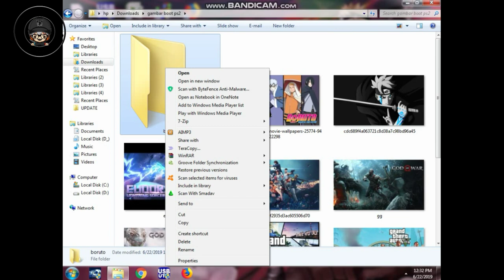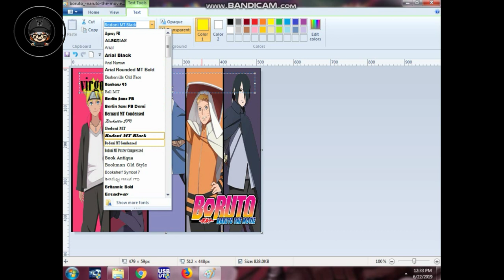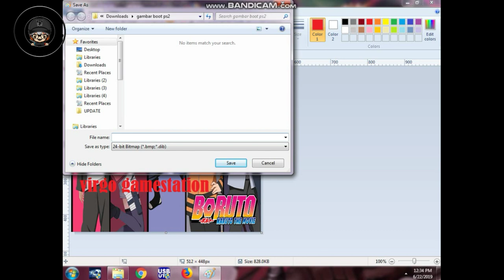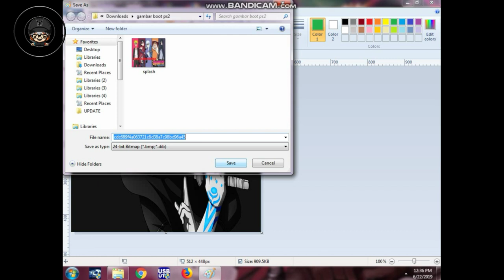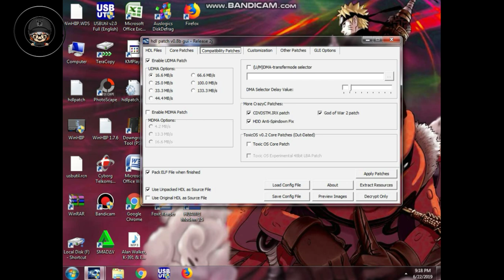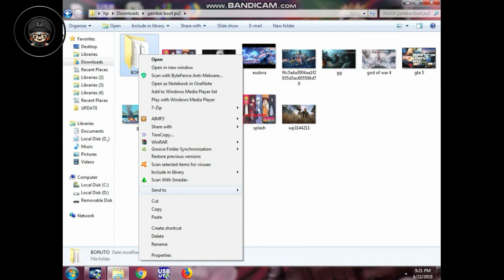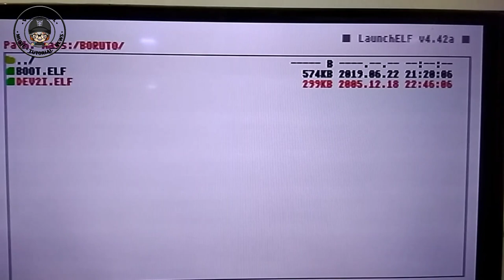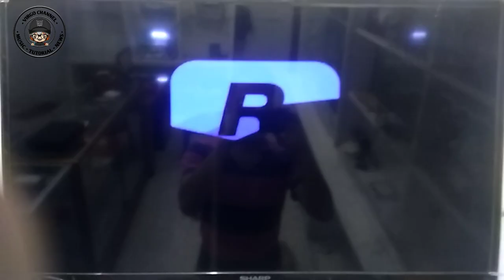Make Theme Ps2||Bikin Tema Ps2 Sendiri || Biar gak Bosen sama Tema yg Lama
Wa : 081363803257